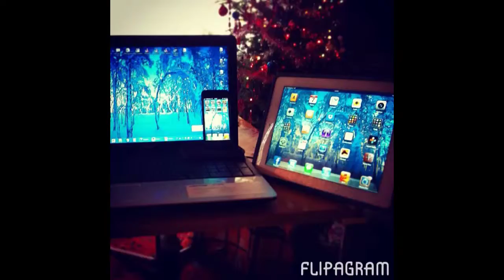Ez volt 2013 instagram szemmel...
by Flipagram